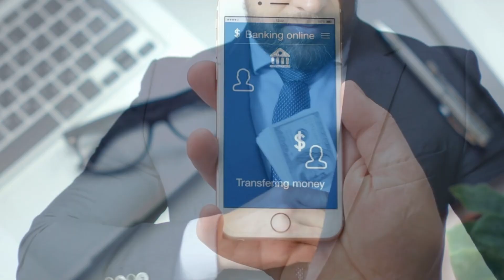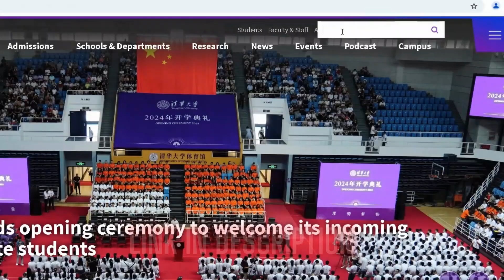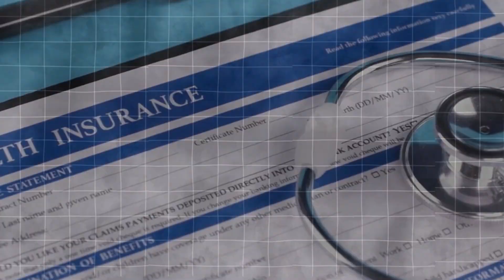TSHINGHUA UNIVERSITY SCHOLARSHIP FOR PAKISTANI STUDENTS | Dr.Waqas A.Khan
Exciting News for Pakistani Students! 🌟 Tsinghua University, one of China’s top universities, has launched exclusive scholarships for Pakistani students. In this video, we’ll guide you through the application process, scholarship details, eligibility criteria, and how this incredible opportunity can help you pursue higher education in China. Don’t miss your chance to study at a world-class institution with financial support. Watch till the end for all the important tips and deadlines! 🎓✈